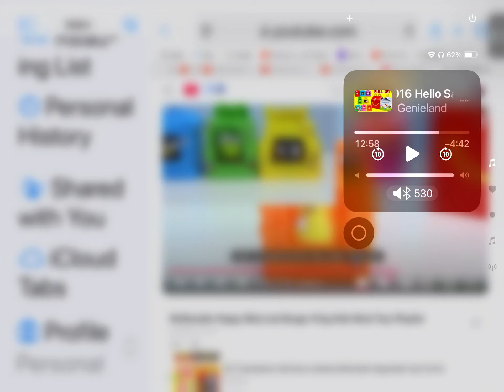Pochacco Sports Shop Toy